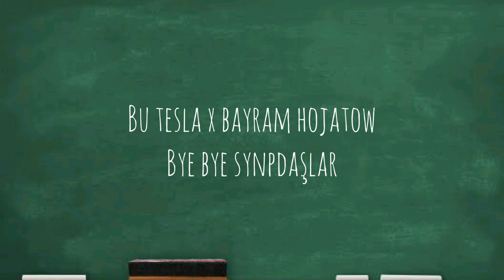Bu Tesla x Bayram Hojatow - Bye Bye Synpdaşlar (UÇURYM 2021)